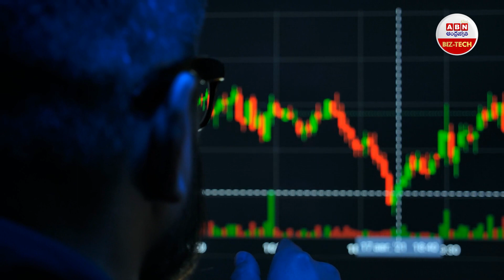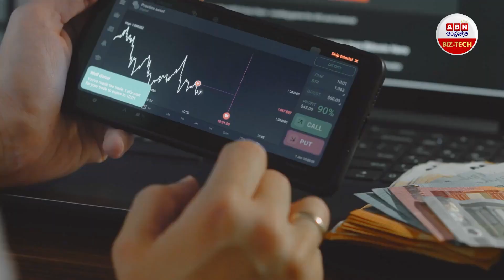Gold Price : ఇలా ఉంటే ఇక పండగలకు బంగారం కొన్నట్లే || ABN BIZ - TECH